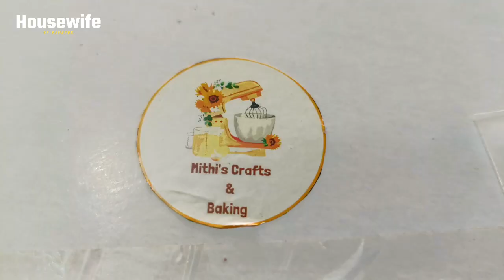কেক খাইলে Homemade কেক ই খাবো Homemadecake cakeart cakedecorating cakedesign Housewife of Rangpur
কেক খাইলে Homemade কেক ই খাবো! Homemade Cake cakeart cakedecorating cakedesign Housewife of Rangpur